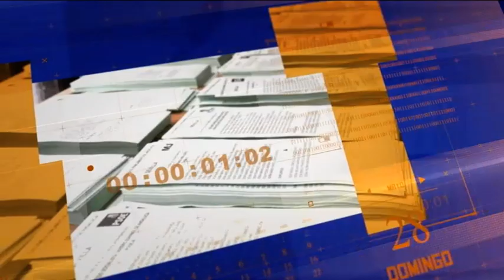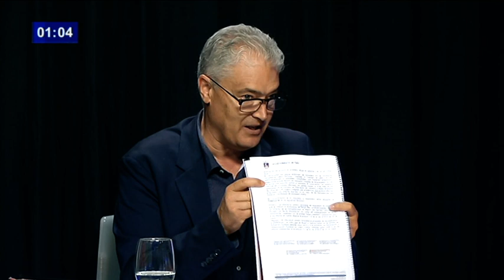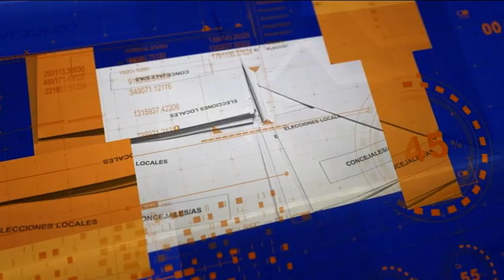Debate Electoral Tías 19/05/2023